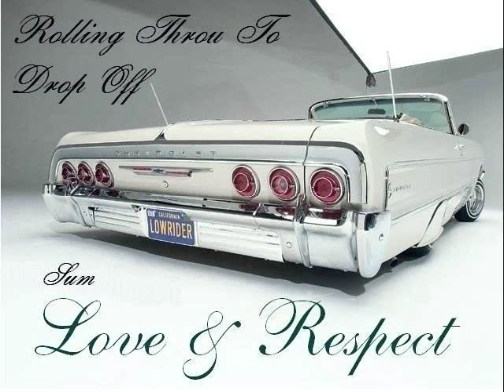Best of G-Funk Vol.3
More of my fav g-funk tracks

1.Nicecoast-Classic G
2.Lil Blacky-Super Baller
3.Black 9-On And On
4.Lil Rob-Saw You On The Dance Floor
5.DJ AK Ft. Knocturnal-Gangsta Lean
6.C-Funk-Get Off My Sack
7.Mr.Lil One-Suicide Homicide
8.Sursilvaz Y Rodd-Dia De Calor
9.DJ AK Ft. Mr.Criminal & Mr.Capone-E-Ain't Nothing Better Than Summer
10.Slow Pain-Cali
11.Sursilvaz Y Rodd-Mr.Love
12.Westside Cartel-Where's The Party At?